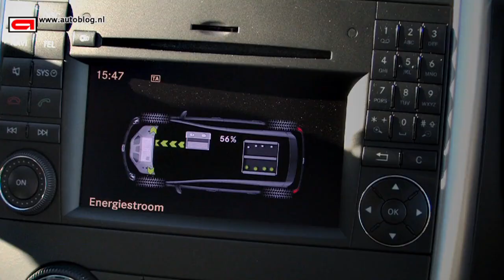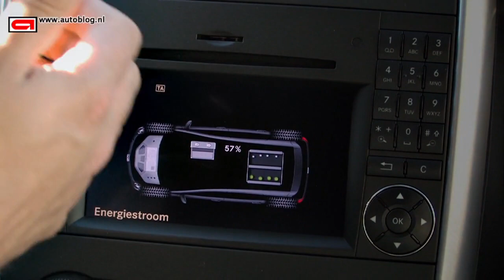Hydrogen Mercedes F-Cell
Meet the Mercedes B-class F-Cell, it runs on hydrogen! Mercedes-Benz is launching this first series-produced fuel cell car on the road. The environmentally friendly electric car has a better performance, similar to than a 2,0-litre petrol car and is fully suited for everyday driving. We drove it...